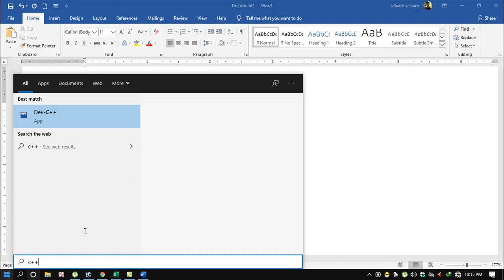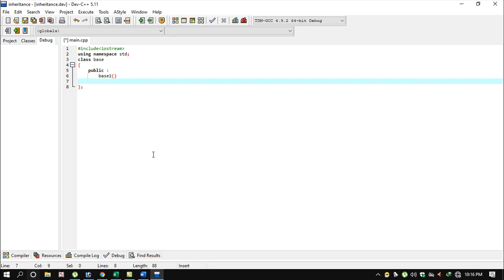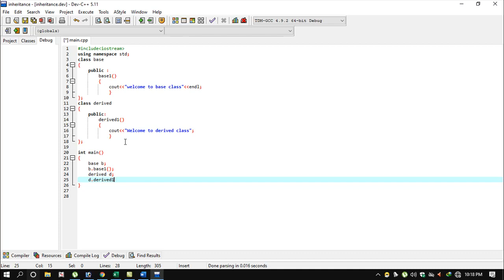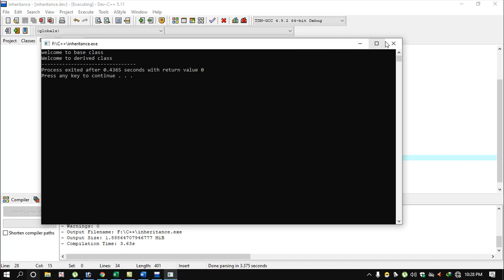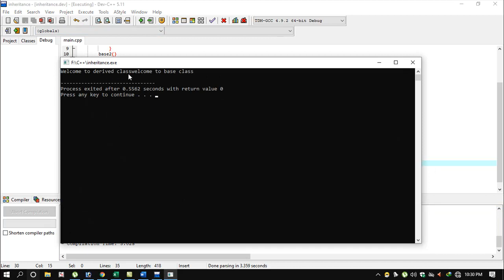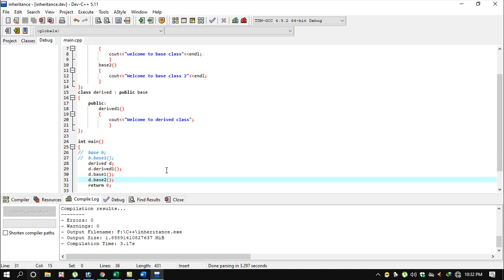C++ TAMIL TUTORIAL INHERITANCE